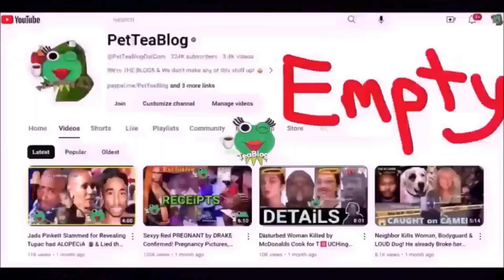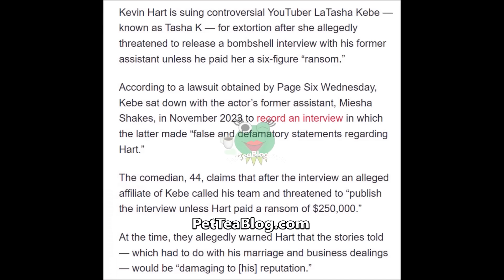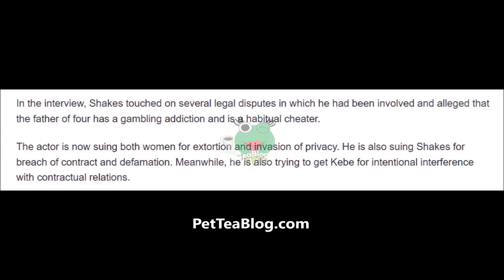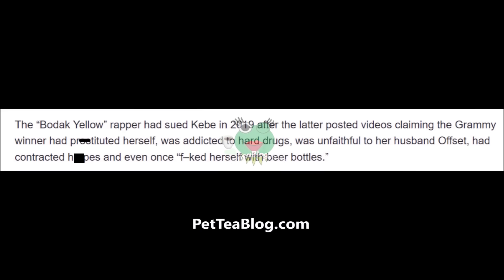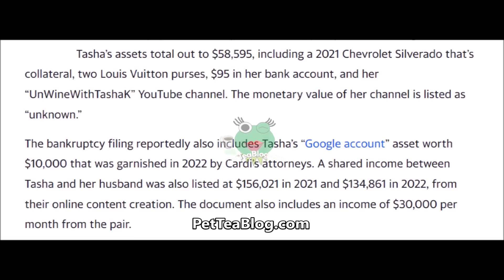Kevin Hart Calls Police on Tasha K, SUES her for trying to Extort $250K from him, Steve Harvey ...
Tasha K is being Sued again by another high profile celebrity after Comedian/Actor Kevin Hart files a lawsuit alleging that the controversial youtuber contacted his team & threatened to put out a reputation damaging interview with his former personal assistant Miesha Shakes who exposed his habitual cheating & foul acts, unless Kevin Hart gives her a $250,000 RANSOM that she will still post regardless of NDA that the ex PA signed (he's sung her as well). His lawyers also mentioned Cardi B's $4 Million Defamation lawsuit that she lost to show that she has a long history of trying to do celebrities dirty & lying. Steve Harvey also wanted to sue her months ago after she claimed that Marjorie Harvey was Cheating on him, vice versa. Details & Video included, Check it out👀